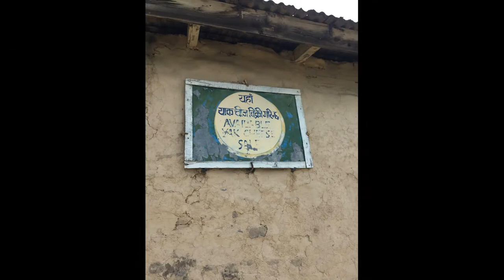Gosainkund High on Himalayas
This video is about three friends who went on a 5 day trip to Gosaikunda. During the day of hike, the group have unlimited fun ..  which i had made a small video above.